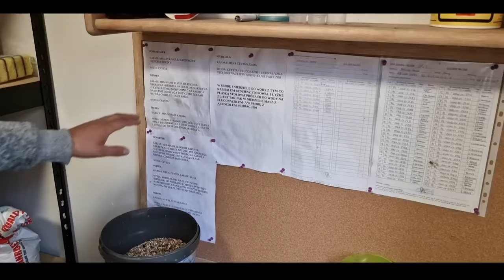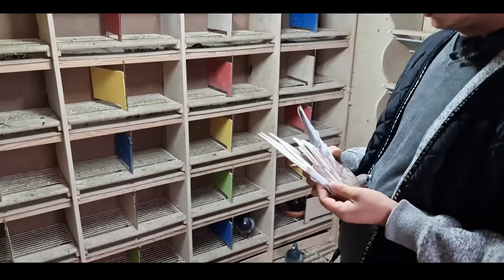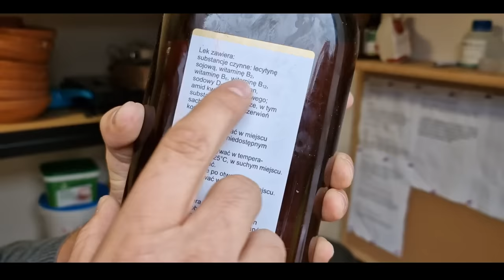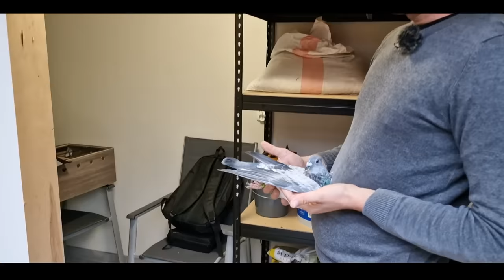Praktycznie o gołębiach - opowiada kol. Stanisław - Jak prowadzić gołębie?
W tym wideo chcemy zaprezentować Wam koledzy sposób prowadzenia hodowli gołębi pocztowych.
Gołębie Pocztowe,
Preparat dla gołebi,
Naturalny preparat dla gołębi,
Zdrowie gołębi,
Zdrowe gołębie pocztowe,
Filmy o gołebiach,
Film o preparatach dla gołębi,
Prawdziwy naturalny antybiotyk dla gołębi,
Porady dla młodych hodowców,
Zdrowie i witalność gołębi pocztowych,
Jak prowadzić gołębie,
Gołębie Pocztowe PZHGP,